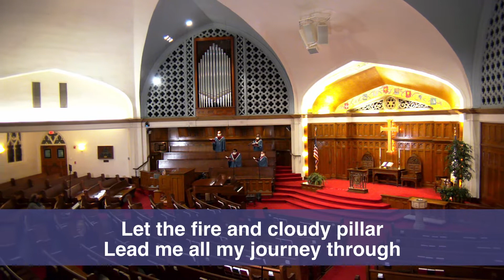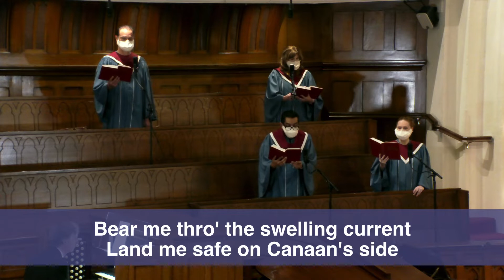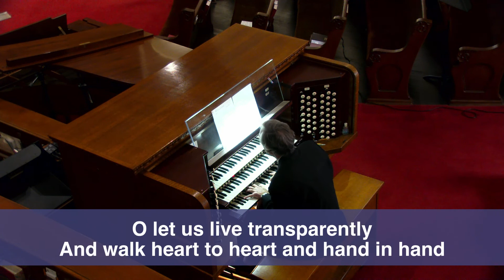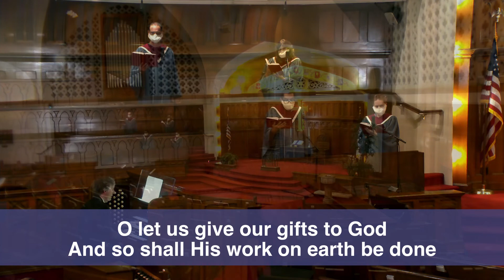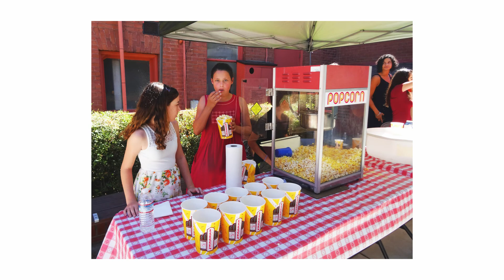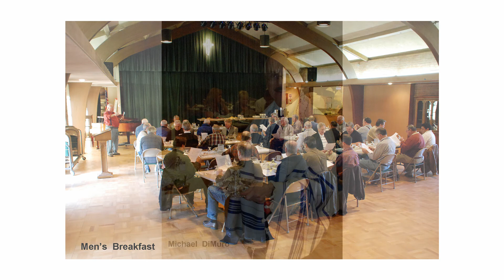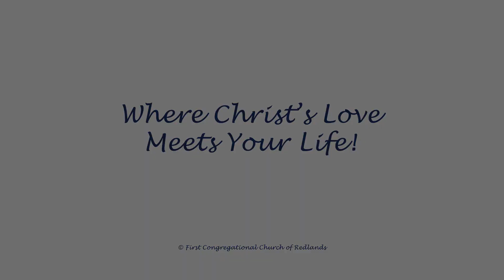FCC Redlands Service | January 31, 2021